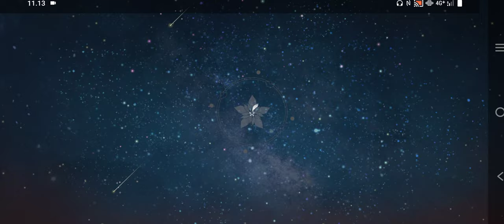Atelier Resleriana , Gacha 12.000 GEMS ( Shophie - Plachta )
Atelier Resleriana , ( Shophie - Plachta )